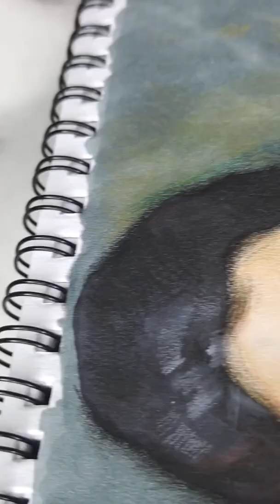drawing | John Sargent study